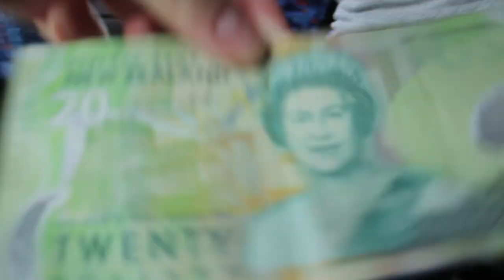Band Tour 2018 Day 6: NEW ZEALAND BUS DAY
We have a looooong drive from Rotorua to Wellington where we visit a boiling mud pit, Huka Falls, and Lake Taupo!